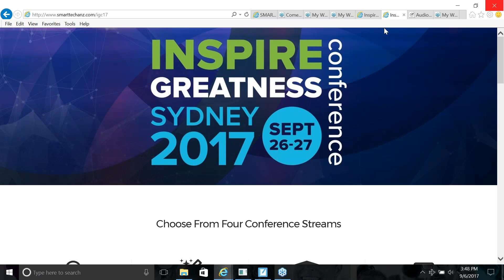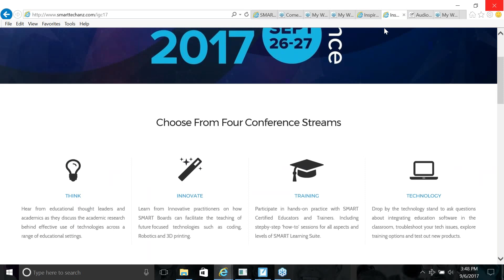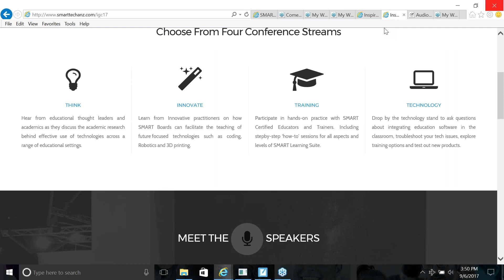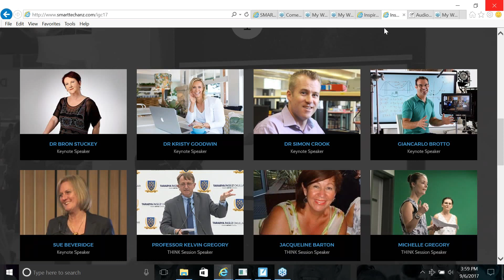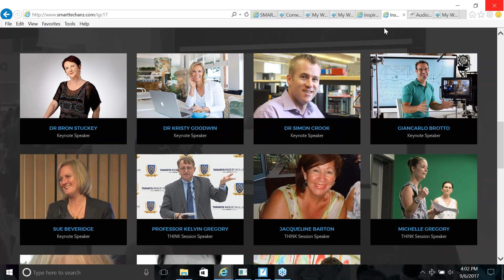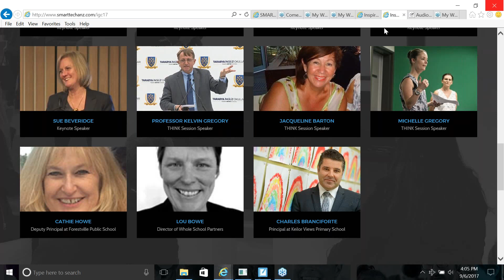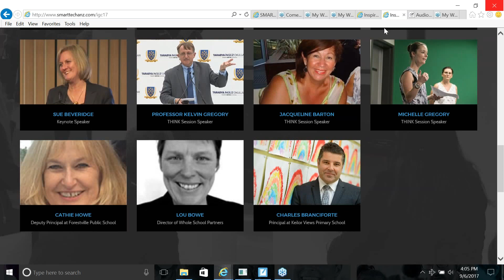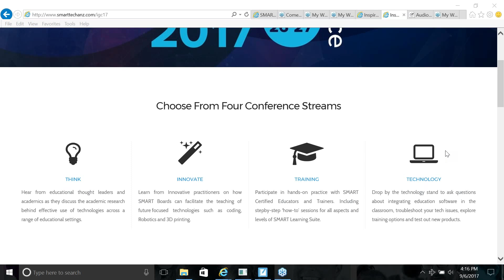SMART Australia: Highlights from the Inspire Greatness Conference 2017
The Inspire Greatness Conference

We are extremely delighted to provide expert practitioners the opportunity to model how technology can enhance the learning of all students at the upcoming Inspire Greatness Conference.  In this webinar, let us show you what this fantastic event has in store and why you won't want to miss it.